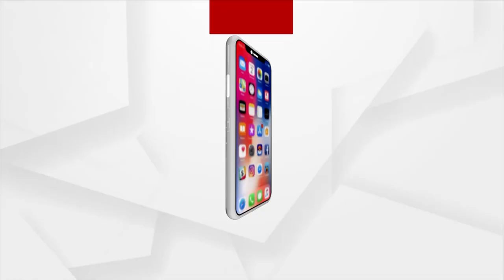ବିକାଶର ଗେଟୱେରେ ପରିଣତ ହେବ ପୂର୍ବୋତ୍ତର ଭାରତ :ପ୍ରଧାନମନ୍ତ୍ରୀ ନରେନ୍ଦ୍ର ମୋଦି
ବିକାଶର ଗେଟୱେରେ ପରିଣତ ହେବ ପୂର୍ବୋତ୍ତର ଭାରତ। 'ଆକ୍ଟ ଇଷ୍ଟ' ନୀତି ଉପରେ କେନ୍ଦ୍ର ସରକାରଙ୍କ ଫୋକସ। ମଣିପୁରରେ 4800 କୋଟିରୁ ଅଧିକ ମୂଲ୍ୟର ପ୍ରକଳ୍ପର ଉଦଘାଟନ ଓ ଭିତ୍ତିପ୍ରସ୍ତର ସ୍ଥାପନ ସହ  ତ୍ରିପୁରାର ଅଗରତାଲାର ବିମାନ ବନ୍ଦରଠାରେ ୪୫୦ କୋଟି ନିବେଶରେ ହୋଇଥିବା  ନୂଆ ଟର୍ମିନାଲର ଉଦଘାଟନ କରିଥିଲେ ପ୍ରଧାନମନ୍ତ୍ରୀ ନରେନ୍ଦ୍ର ମୋଦି।